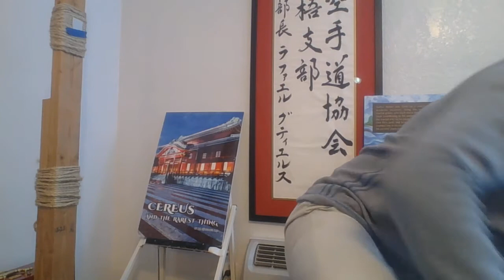I was wrong and am happy about it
While playing with the Fujifilm prescale pressure film, I looked at the one inch punch to see if enough peak force to cause damage was possible.  I was pleasantly surprised that it could be developed.